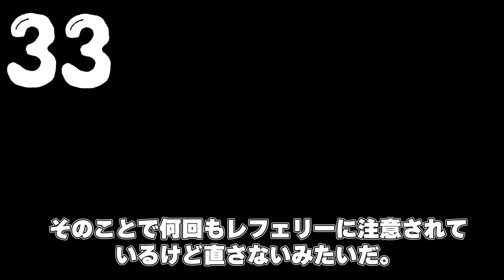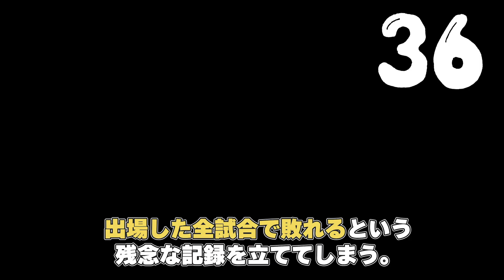【爆笑】フォーデン、グリーリッシュの面白エピソード50連発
今回はフォーデン、グリーリッシュの面白エピソード50連発についてまとめました。ご視聴頂きありがとうございます。